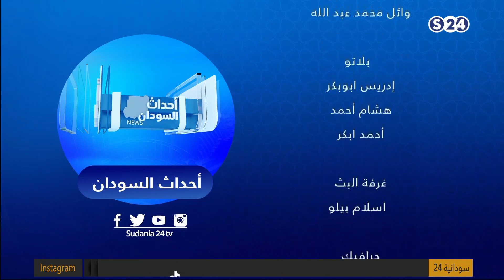دائرة الحدث - أسرار تنامي النزعات القبلية في عهد الثورة - أحداث السودان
أسرار تنامي النزعات القبلية في عهد الثورة
الضيف
بروفيسور/ صديق تاور - عضو مجلس السيادة الانتقالي
الاربعاء 5-8-2020
تقديم
داليا عطا الله
أُبي كنة
انتقلت سودانية ٢٤ مع عدد من القنوات الى قمر عربسات  على الترددات  :
12523 رأسي- 12034 أفقي معدل ترميز
27500

ـــــــــــــــــــــــــــــــــــــــــــــــــــــــــــــ

ـــــــــــــــــــــــــــــــــــــــــــــــــــــــــــــ

اقوى البرامج الخاصة بالقناة :

ـــــــــــــــــــــــــــــــــــــــــــــــــــــــــــــ

ـــــــــــــــــــــــــــــــــــــــــــــــــــــــــــــ